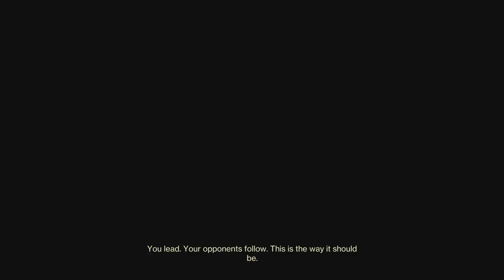What killed Cab??